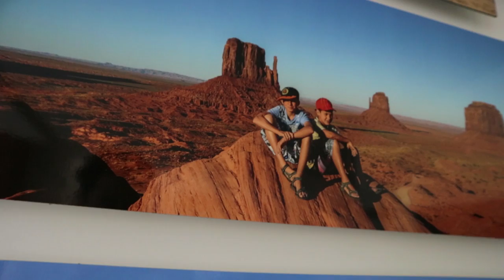DE VLOER IS LAVA! - ARTHUR VLOG #292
DE VLOER IS VAN LAVA?? - (hillegersberg) - Arthur van leeuwen

🤗EN DRUK OP DAT BELLETJE DAT IS COOL.

🙌🏻Youtuber - Arthur Van Leeuwen!!
👻VOLG ME OP SNAP: pritttvyt
✌🏻Klik hier op de nieuwste Video
📩REAGEER OP DE VIDEO!!